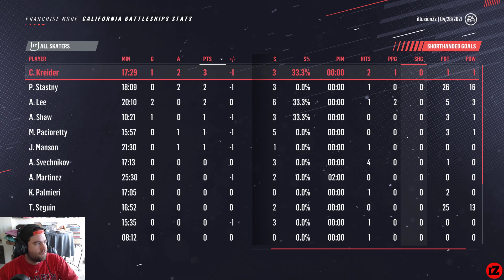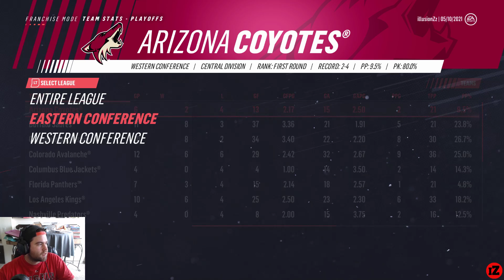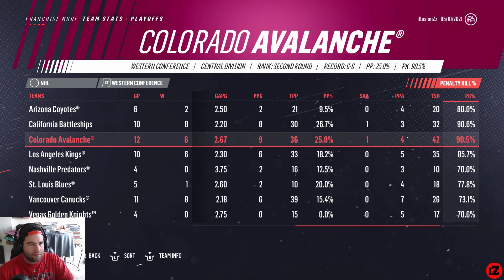California Battleships Franchise Episode 12-Round 2